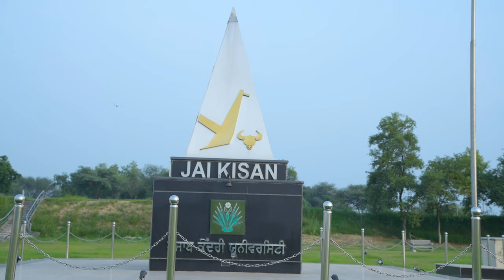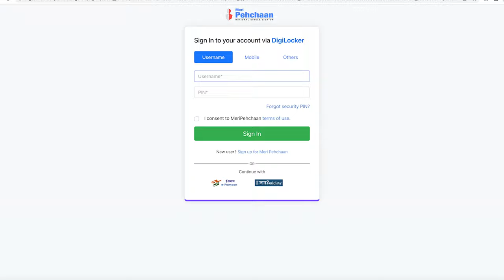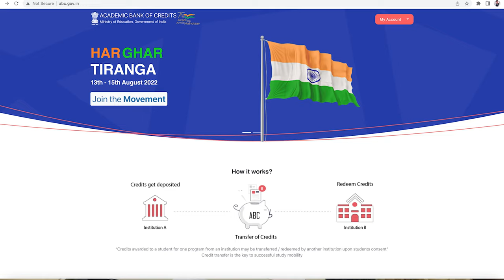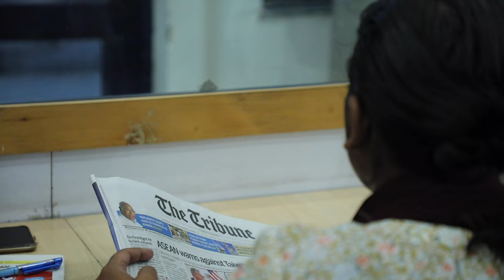Central University of Punjab